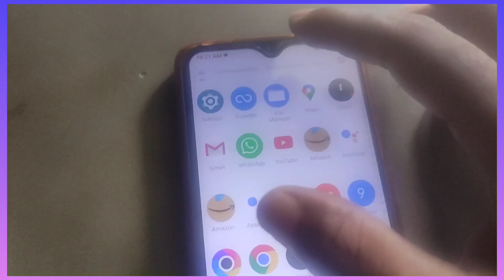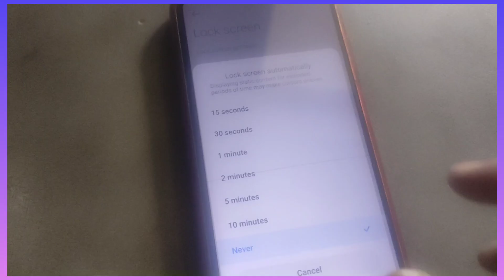मोबाइल का Screen अपने आप Off नही हो रहा हैं क्या करें ?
Mobile ka screen apne aap off nahi ho raha hai
Mobile screen jalne per jalta rahta hai off nahi hota
Mobile screen off apne aap nahi ho raha hai